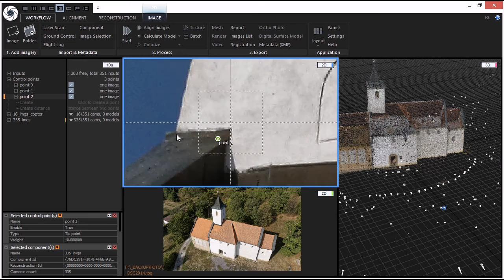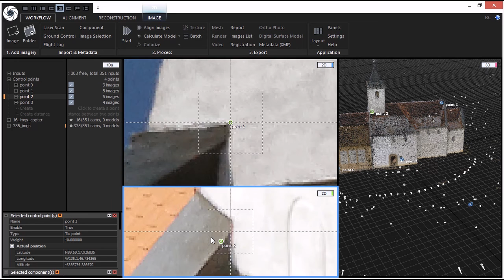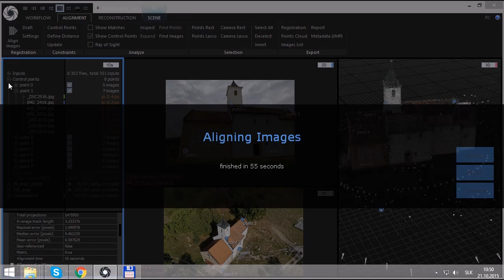Work with Control Points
Easy way to work with control points